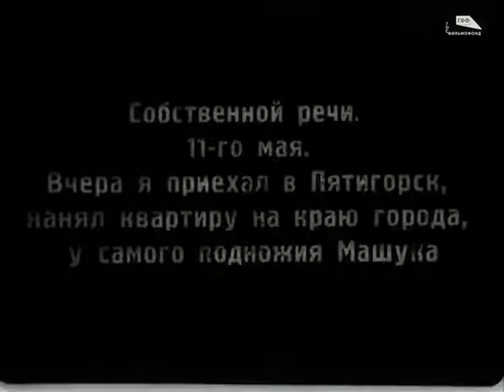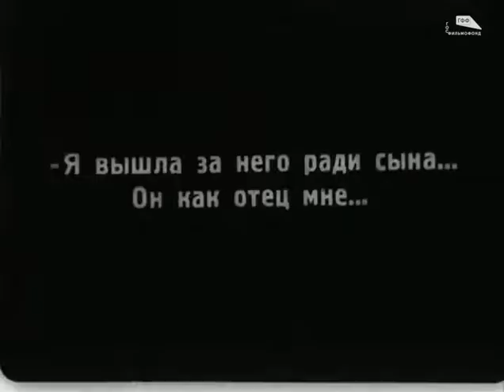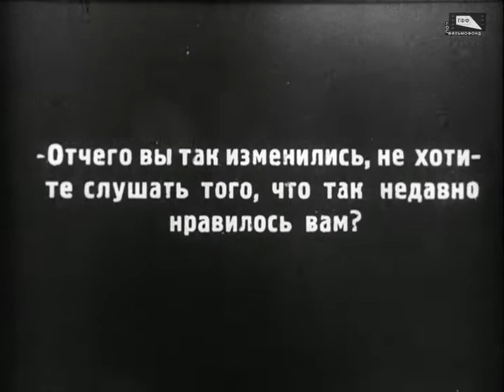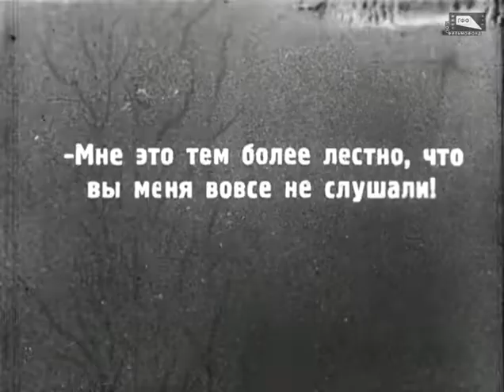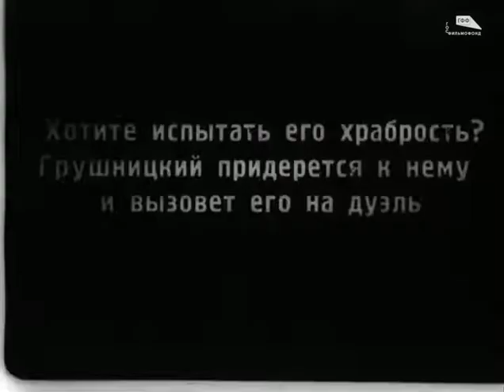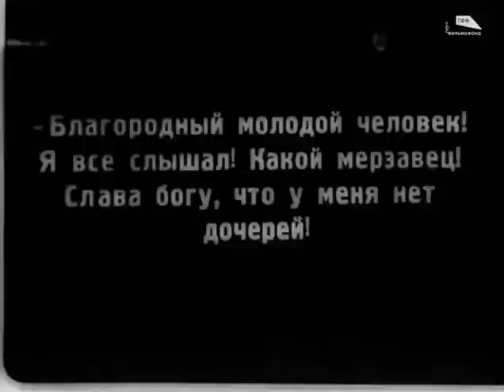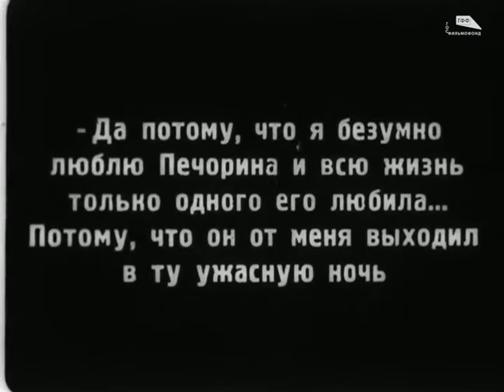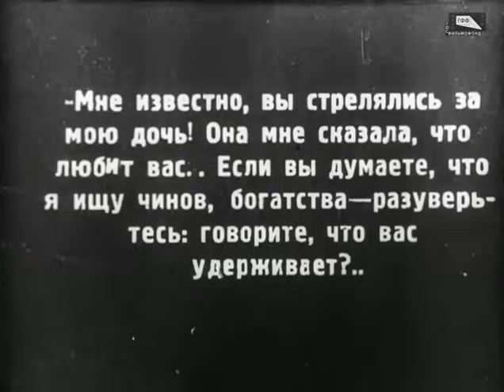თავადის ასული მერი (1926)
რეჟისორი: ვლადიმერ ბარსკი